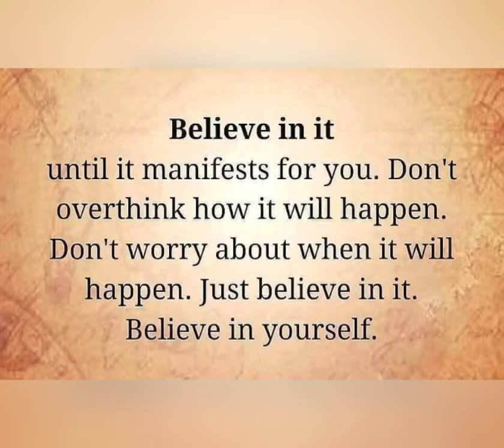Law of attraction | god message for you today | WhatsApp status Affirmations & Quotes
visit here
Law of attraction | god message for you today | Affirmations

Wealth energy